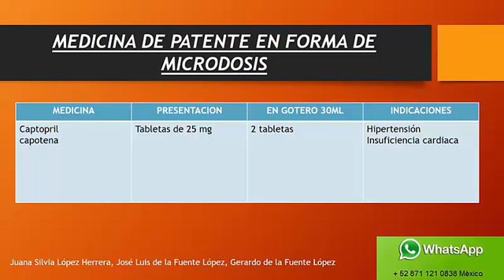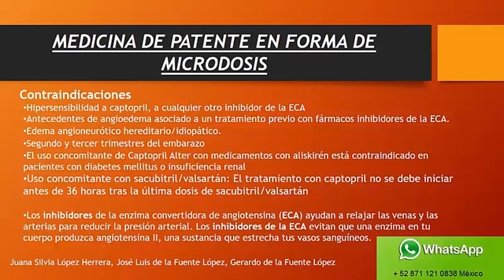Captopril Capotena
Una Serie de videos para aprender diferentes temas relacionados con la salud desde diferentes terapias-
Contestaremos todas tu dudas

Programación Semanal del Canal

Lunes Agradecimientos
Martes Sonidos Terapéuticos
Miércoles Iridología
Jueves Flores de Bach
Viernes Terapias Alternativas
Sábado Movimiento Celular
Domingo Reflexiones
Cualquier día podemos subir temas que los suscriptores solicitaron. como el diplomado de herbolaria con mas de 90 horas, aditivos alimentarios y mas.

CONTACTO
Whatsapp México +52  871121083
Torreón, Coah. Méx.